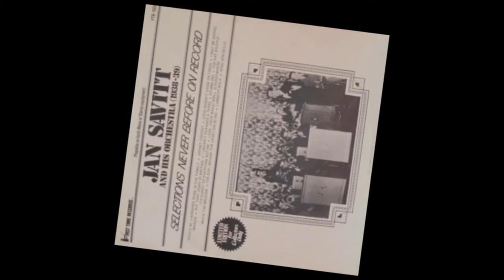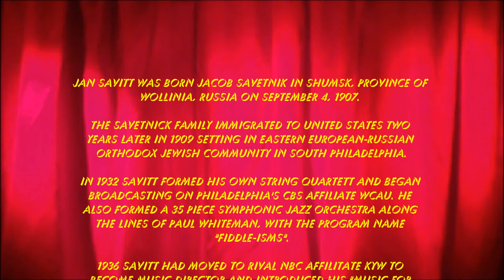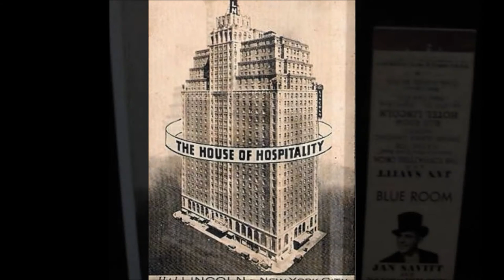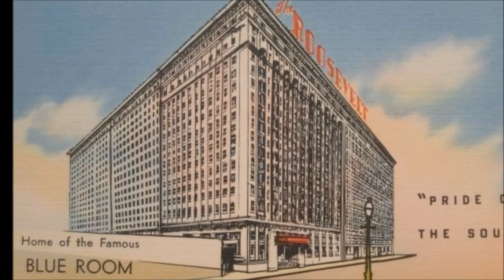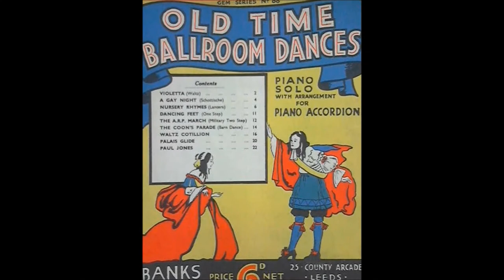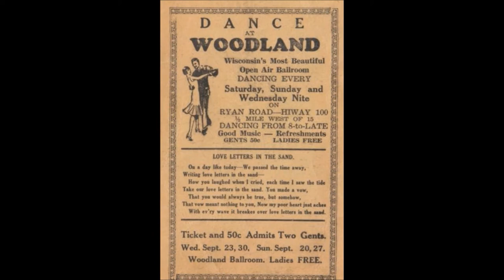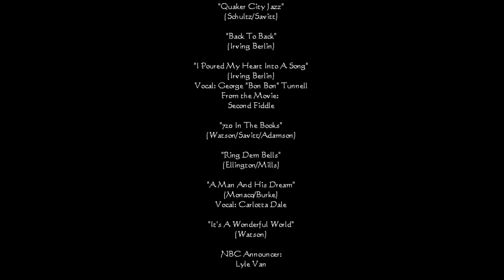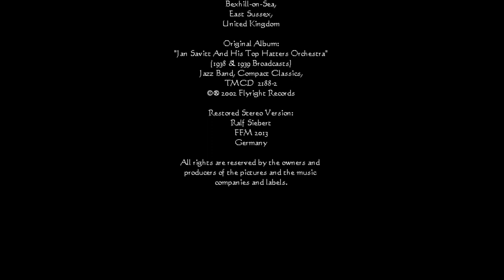Jan Savitt & his Top Hatters Orchestra 1938/39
Jan Savitt and his Top Hatters Orchestra 1938/39.
Live at the Hotel Lincoln NYC.
Vocalists: George Tunnell (Bon Bon) and Carlotta Dale.
Restored Stereo Version!

Songs:

"Jiminey Cricket"
"Quaker City Jazz"
"Back To Back"
"I Poured My Heart Into A Song"
"720 in The Books"
"Ring Dem Bells"
"A Man And His Dream"
"It's A Wonderful World"